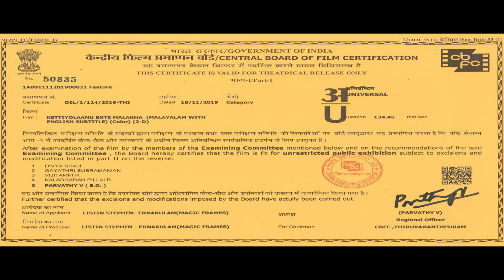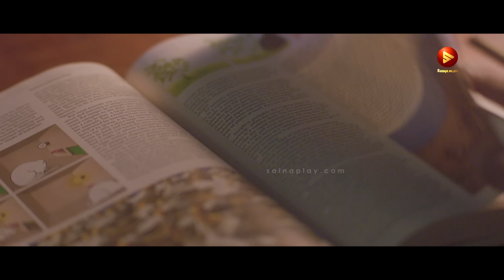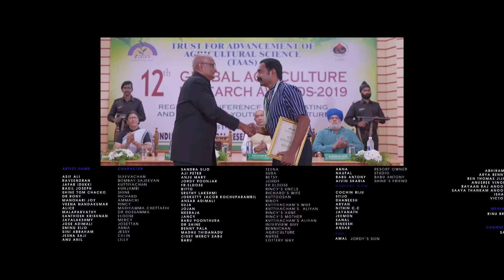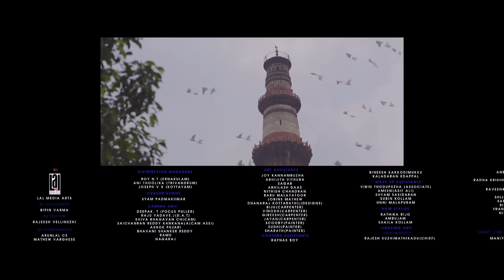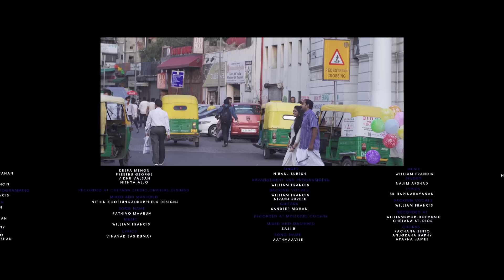Kettyolaanu Ente Malakha Full Movie | Asif Ali, Veena Nandakumar, Basil Joseph | Jaffar Idukki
Kettiyolanu malakha  Full Movie | Asif Ali, Veena Nandakumar, Basil Joseph | Jaffar Idukki

Kettyolaanu Ente Malakha : Sleevachan, a farmer who is uncomfortable around women, gets married to Rincy. On the advice of his friends, he gets drunk one night and rapes her, causing her to leave him.